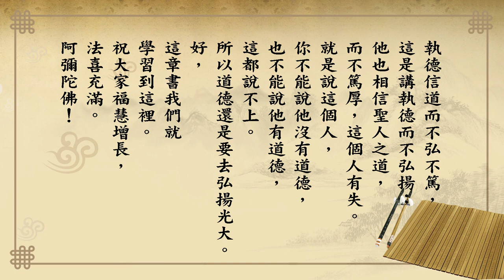悟道法師 每日論語－有聲書 504 子張篇第二章：【子張曰。執德不弘。信道不篤。焉能為有。焉能為亡。】